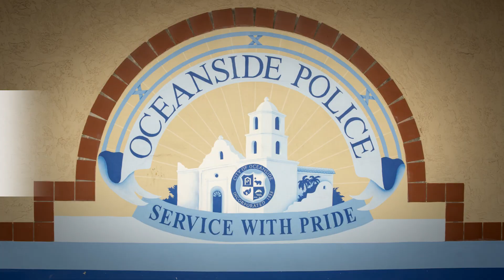Oceanside Update: March 2024 - Oceanside Police Department